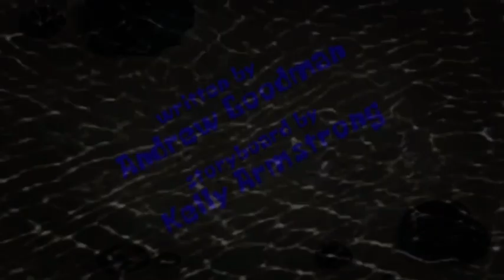Stuck On The Roof Title Card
Fantastic 100/100